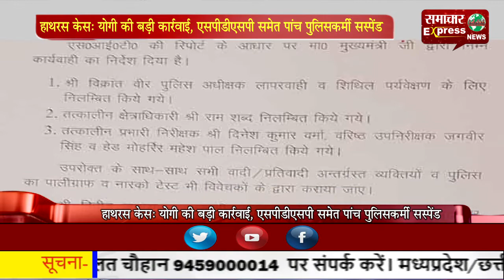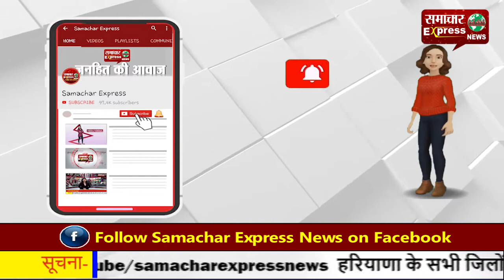हाथरस केस: योगी की बड़ी कार्रवाई, एसपी-डीएसपी समेत पांच पुलिसकर्मी सस्पेंड